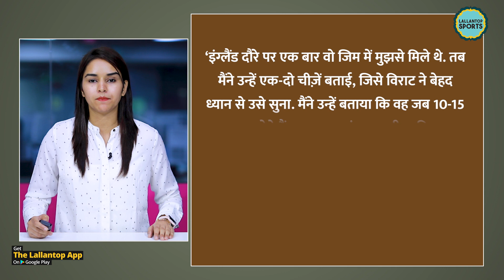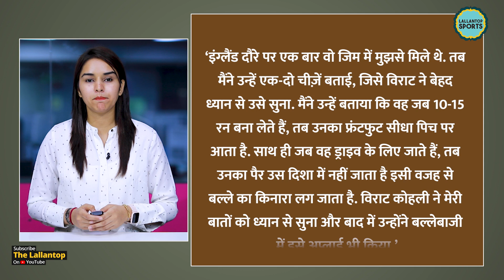Virat Kohli को Pakistani cricketer Mushtaq Ahmed ने क्या सलाह दी? IND vs ENG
Former Pakistan leg-spinner Mushtaq Ahmed said that Virat Kohli took his advice during India’s ongoing tour of England. The Delhi-born Kohli has been struggling for form in recent times, and calls to drop him from the national team have grown louder with time. After not living up to expectations in the fifth Test at the Edgbaston in Birmingham, Kohli faltered in the two matches in the T20I series. To make things worse, Kohli missed India’s first ODI against England on Tuesday at the Kennington Oval in London. Ahmed, who is also an ex-England coach, said that Kohli listened to his advice with every bit of concentration. The veteran said that he had suggested Kohli to make some changes to his batting technique.